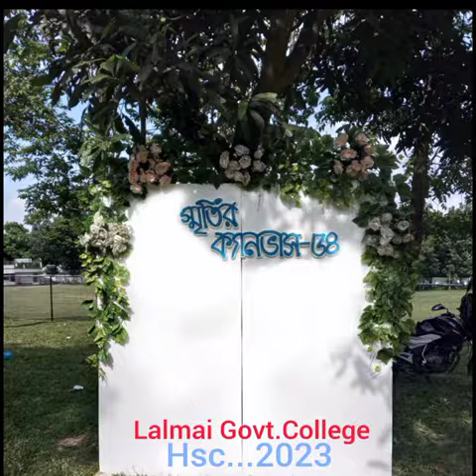Lalmai Govt. College cumilla..... (Rag Day 2023)